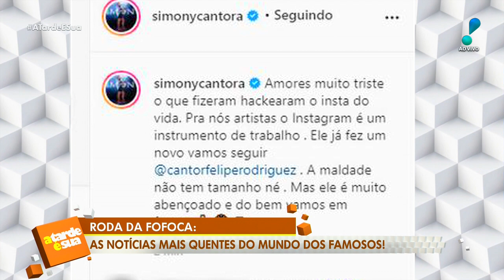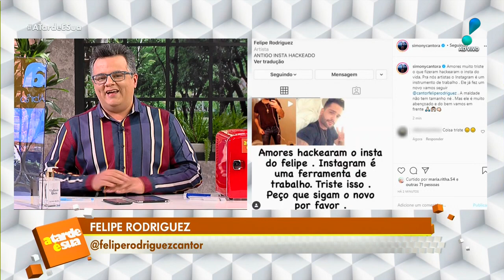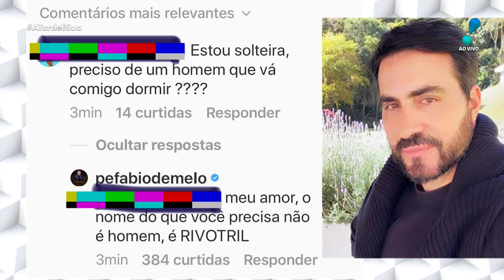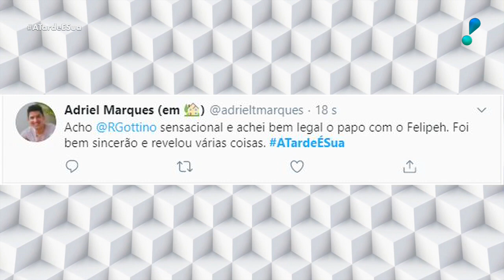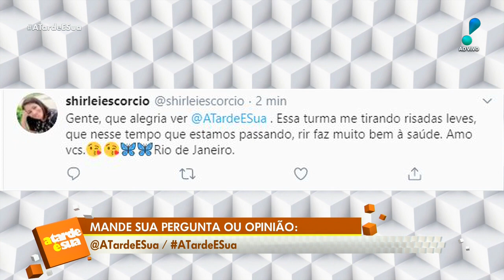A Tarde é Sua (27/08/20) | Completo